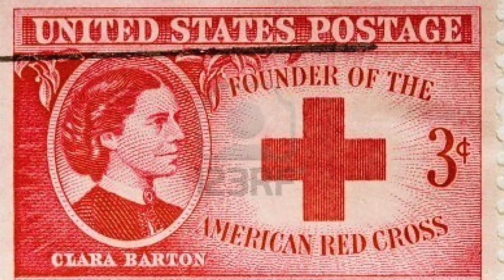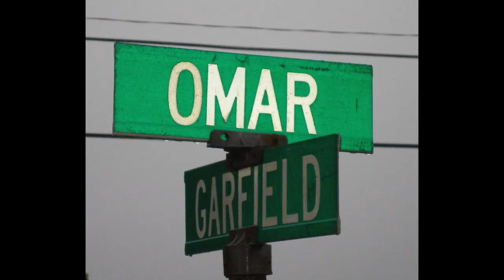Moment in History Extra: Pine Grove Park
On this edition of Moment in History Extra we take a look at Omar Conger and Port Huron's Pine Grove Park.